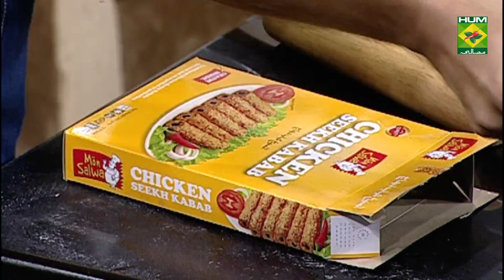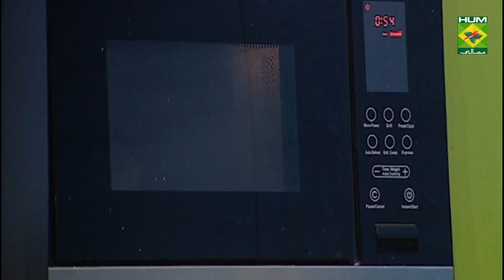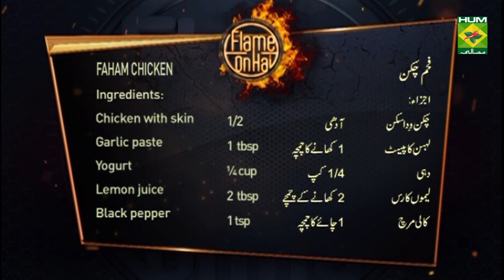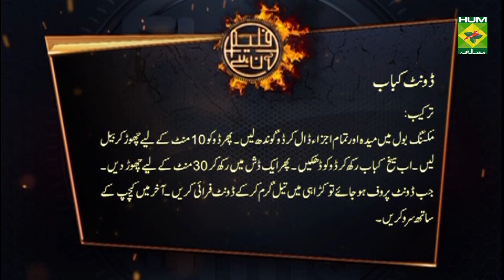Faham Chicken Recipe | Flame On Hai | Irfan Wasti | Desi Food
Faham Chicken is marinated and then cooked at the perfect temperature which makes it a culinary delight that you wouldn't want to miss out on any cost. Try this one today!

Watch this Masala TV video to learn how to make Faham Chicken ,Donut Kabab and Chocolate Cake Recipes. This show of Flame On Hai with Chef Irfan Wasti aired on  22 November  2020.

Faham Chicken :
Ingredients
Chicken with skin 1/2
Other Ingredients:
Dry red chili 4 -5
Roasted Whole coriander 1 tbsp
Roasted White cumin seeds 1 tbsp
METHOD
Wash the chicken thoroughly and soak it in vinegar and salt water for 2-3 minutes. Then drain the chicken water and make it dry. Now mix the ingredients with step # 1 in a mixing bowl and then put it on the chicken and leave it for 2 minutes.
Now take step # 2 and put all the ingredients in a blender and make a paste. Now put this paste on the chicken and put it in the fridge for 2 hours
       Now heat the grill pan and lightly fry it. Cook the chicken on both sides till the chicken is well melted.

Donut Kabab:
DONUT DOUGH
Salt 1 tsp (8gm)
Yeast 1 -½ tsp (10gm)
Bread improver ½ tsp (3gm)
Eggs 1
MAKING
Dough as required
Seekh Kabab 6 -8
Tomato ketchup for serving
METHOD
Knead the dough by putting all the ingredients in a mixing bowl. Then give the milk a 5 minute rest and peel it or stuffed seekh kabab in it and cover the dough. Keep in dish and leave for 30 minute.
When donut rinse, heat oil in wok add donut fry well till golden brown in color. Serve with tomato ketchup

Chocolate Cake:
SPONGE
White sugar 100 gm
Brown sugar 150 gm
Eggs 3
GANACHE
Dark chocolate
Cream
Butter
METHOD
In a mixing bowl, add flour, cocoa powder or salt and mix well.Now add chocolate or butter in the second bowl, then add white or brown sugar in it and mix it well. Now add eggs, vanilla essence and coffee add in water and Dissolve it and mix well now add flour or mixture and mix well. Then put butter paper in round cake mold and add mixture or bake in preheated oven at 180C for 30-35 minutes.
Mix the chocolate, cream and butter in a mixing bowl to make ganache.
Now cut the sponge in the center and fold it. Then put the sponge again and fold it and roll it on the whole cake. then apply the small small  piece of sponge on the cake and dilute the upper-gunch so that the small small  piece of sponge is covered.